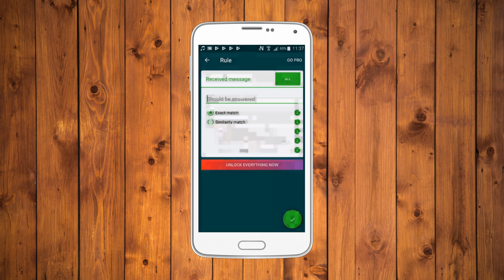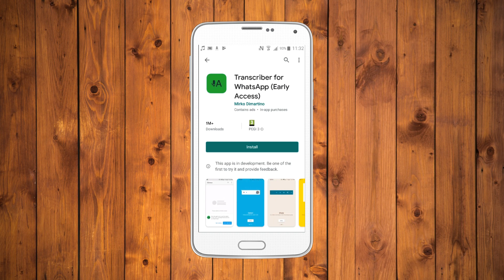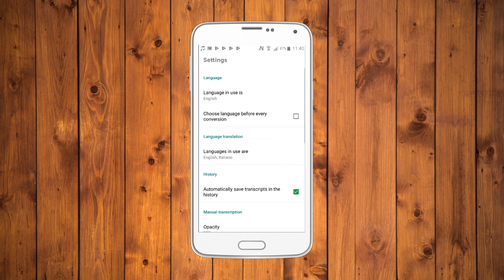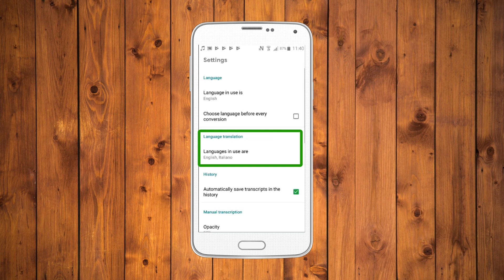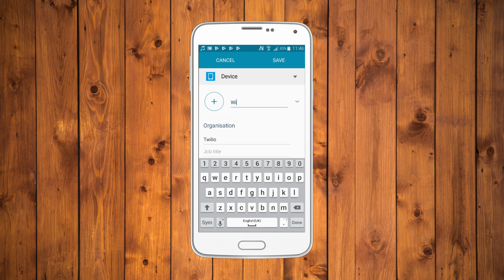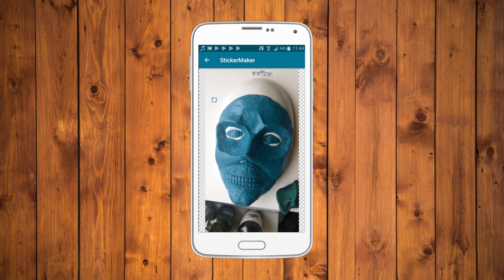5 Apps for WhatsApp You Have to Try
WhatsApp is the biggest messaging app in the world, but did you know you can make it even better using extensions and third-party apps? Whether you want to set up an auto-responder to certain people, or set up a WikiBot that sends you Wikipedia entries right in WhatsApp, there’s a lot you can do with WhatsApp that you didn’t know about.